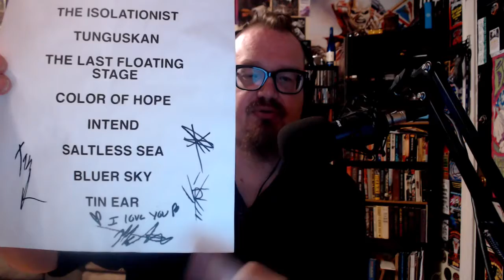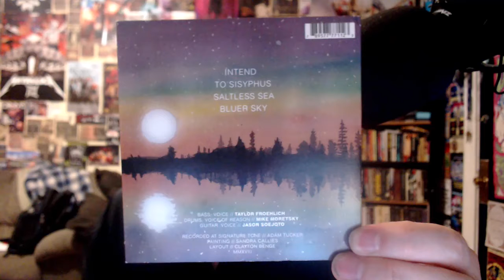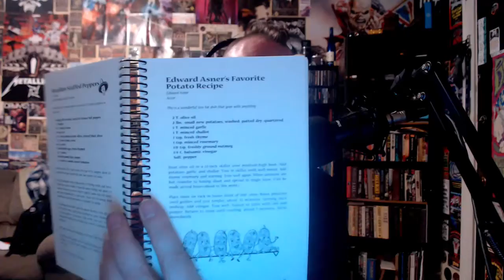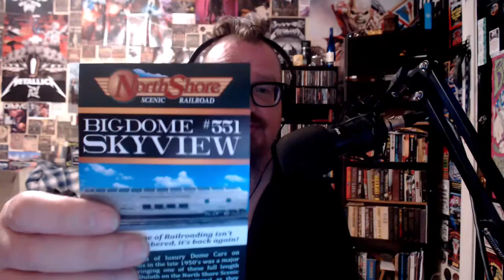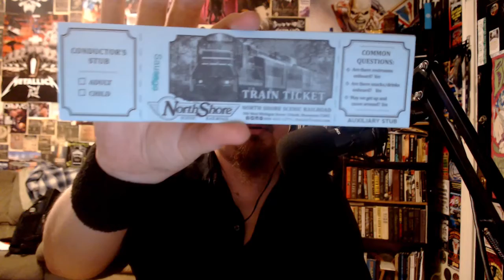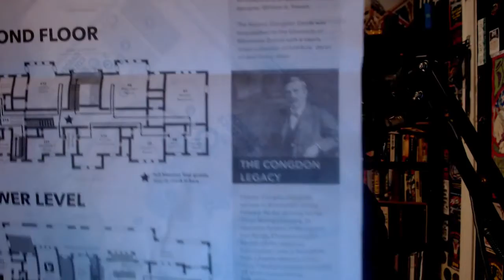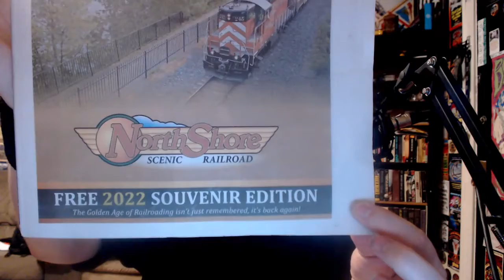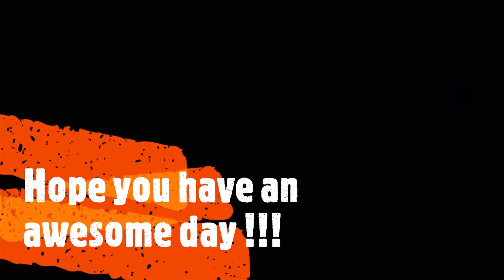Tearing up Duluth … Again !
Checking out a show and more exploring !!
Prairie Fyre
Airship Caravan
TRITA
The Caddy Shack
North Shore Scenic Railroad
Glensheen Mansion
Fitger's Brewhouse

Intro / Outro Music: The Zealots